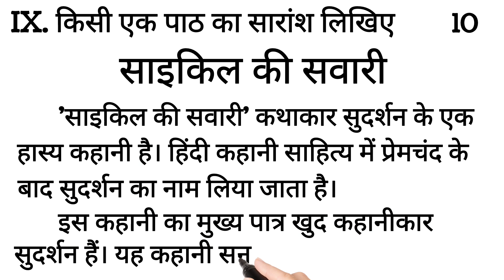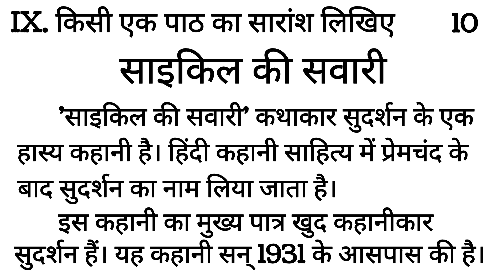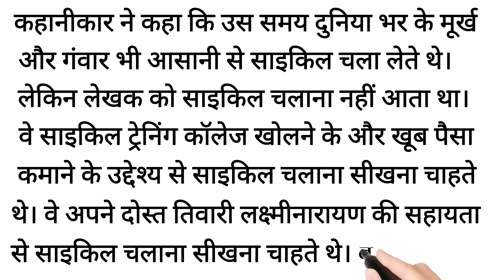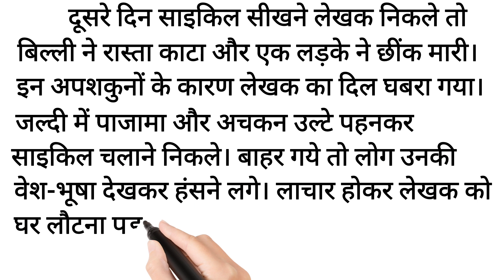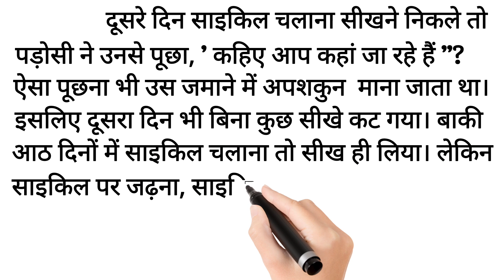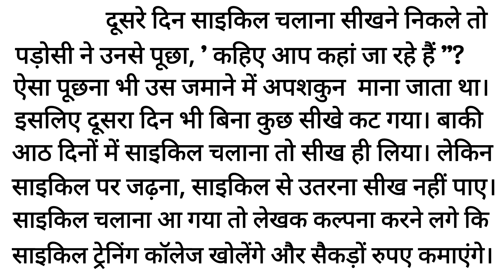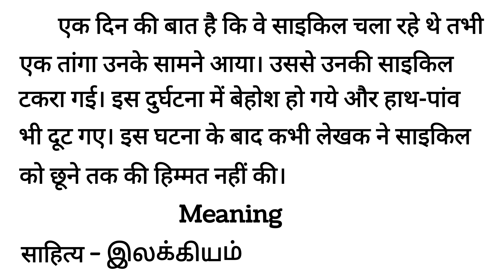praveshika new syllabus/cycle ki savari sarans/ 10. साइकिल की सवारी सारांश gadya baag/ hindi exam